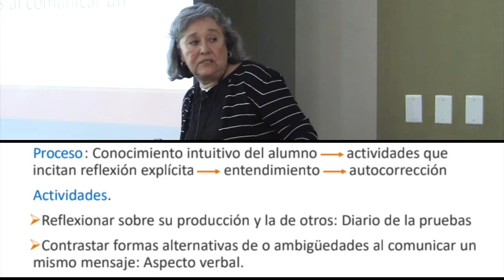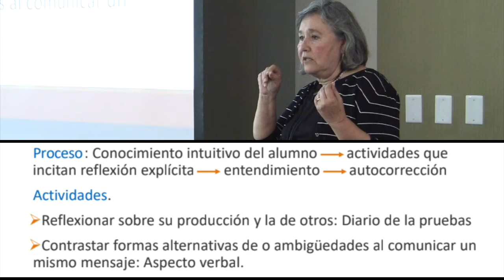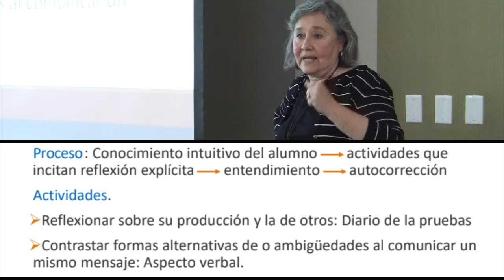M3.B1. Creating reflection models for grammatical points